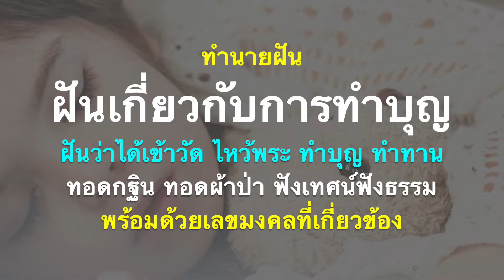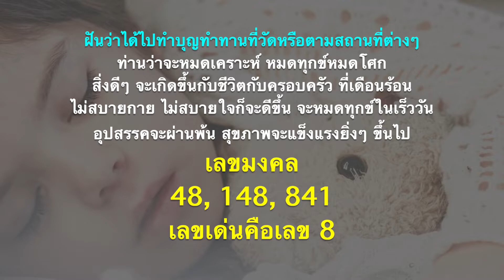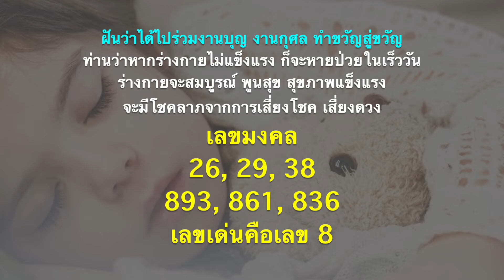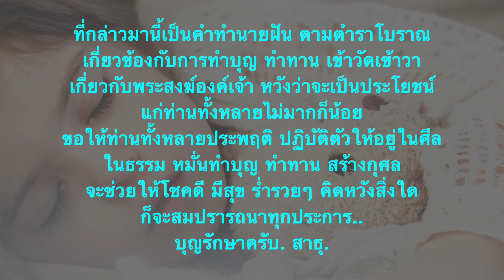ทำนายฝัน พร้อมด้วยเลขมงคล ฝันเกี่ยวกับทำบุญทำทาน ฟังเทศน์ พระพุทธรูป พระสงฆ์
วันนี้เรามาพูดถึงเรื่องการทำนายฝันกันบ้างนะครับ
อันธรรมดาของมนุษย์เราทุกคน ย่อมจะต้องนอนหลับแล้วก็ฝันถึงสิ่งต่างๆ อยู่เสมอ
บางคืนก็ฝันดี บางคืนก็ฝันร้าย สลับสับเปลี่ยนหมุนเวียนกันไป
ไม่ว่าจะฝันกลางวัน ฝันกลางคืน ตามตำราโบราณท่านบอกไว้ว่า
ฝันตอนอรุณรุ่ง
หรือว่าฝันตอนใกล้จะตื่นนั้น เป็นฝันที่แม่นยำที่สุด
จะเป็นฝันที่ให้โชคให้ลาภ
ตั้งแต่โบราณกาลนานมา นิยมนำความฝันนี้
มาทำนายทายทัก
และก็อาจจะได้มาซึ่งเลขมงคลต่างๆ
สำหรับเอาไว้เสี่ยงโชคเสี่ยงลาภกันต่อไป

วันนี้จะมาทำนายฝันถึงเรื่องเกี่ยวกับการทำบุญทำทานกันนะครับพ่อแม่พี่น้อง
ตามตำราโบราณ ท่านได้ทำนายเอาไว้ในส่วนของการทำบุญทำทานไว้
มากมายหลายหลาก
สำหรับท่านที่ฝันว่าตนเองได้ไปทำบุญ ทำทาน เข้าวัด
ไหว้พระ ฟังเทศน์ฟังธรรม รับศีลรับพร หรือได้ไปทอดกฐิน ทอดผ้าป่า
ได้รับการผูกข้อไม้ข้อมือจากพระสงฆ์องค์เจ้า
หรือจากผู้หลักผู้ใหญ่
ผู้เฒ่าผู้แก่ทั้งหลาย ขอเชิญทุกท่านรับชมรับฟังกันได้เลยครับ..

หวังว่าคลิปทำนายฝันคลิปนี้ จะเป็นประโยชน์แก่ท่านทั้งหลายไม่มากก็น้อย
ขอให้ท่านทั้งหลายประพฤติ ปฏิบัติตัวให้อยู่ในศีล ในธรรม หมั่นทำบุญ ทำทาน
สร้างกุศล
จะช่วยให้โชคดี มีสุข ร่ำรวยๆ คิดหวังสิ่งใด
ก็จะสมปรารถนาทุกประการ..
บุญรักษาครับ. สาธุ.